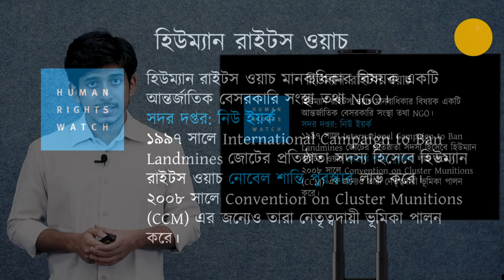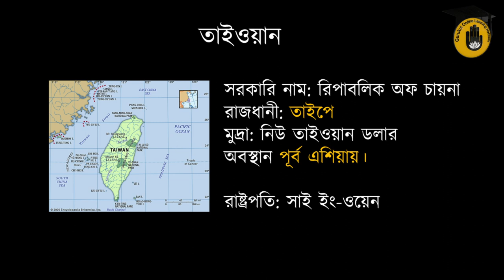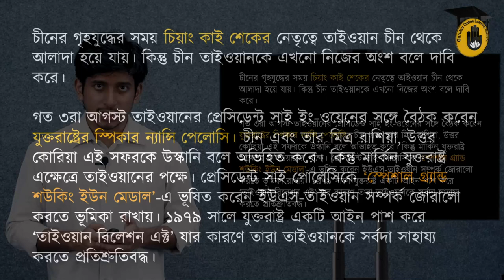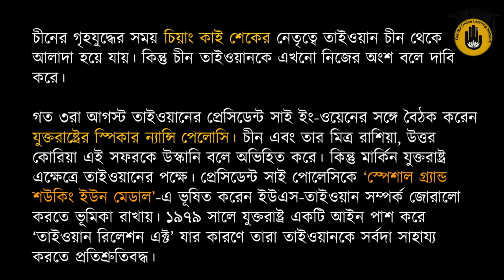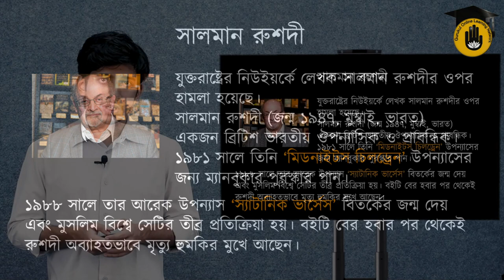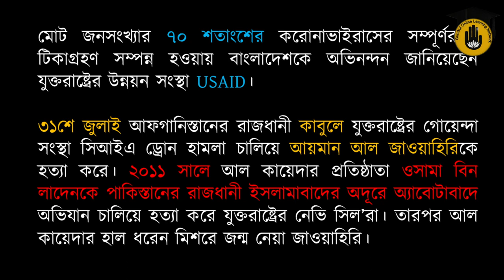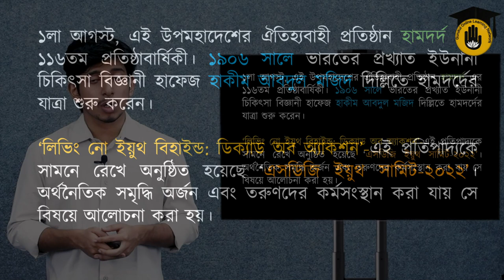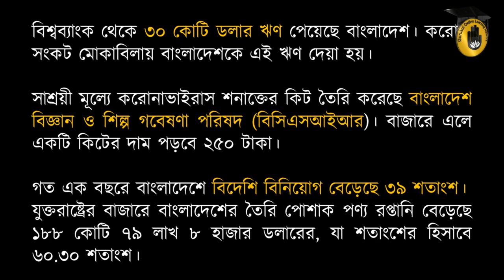১লা আগস্ট - ১২ই আগস্টঃ সাম্প্রতিক সাধারণ জ্ঞান (আন্তর্জাতিক এবং অভ্যন্তরীণ)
আজ রেজওয়ান খায়ের ফাহিম আলোচনা করেছেন ১লা আগস্ট - ১২ই আগস্ট ঘোটে যাওয়া আন্তর্জাতিক এবং অভ্যন্তরীণ সকল ঘটনাবলি নিয়ে। আমরা আশা করি আমাদের এই ভিডিওটি আপনাদের একটু হলেও উপকারে আসবে।

সাম্প্রতিক সাধারণ জ্ঞান (আন্তর্জাতিক এবং অভ্যন্তরীণ) | বরিস জনসনের পদত্যাগ | ১লা আগস্ট - ১২ই আগস্টঃ